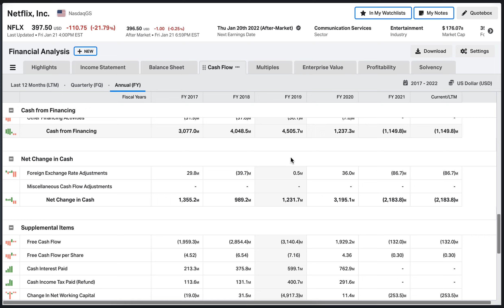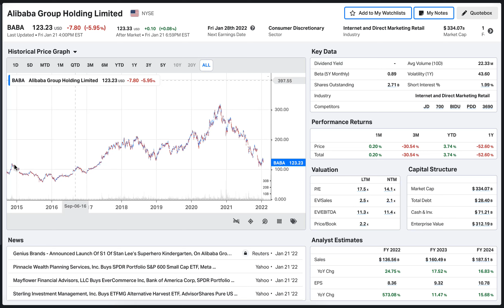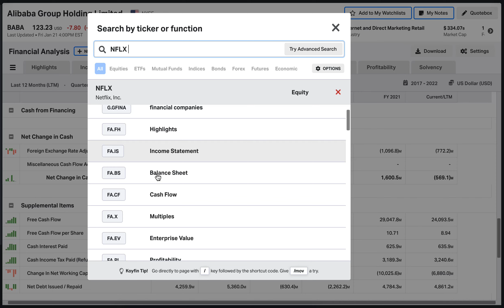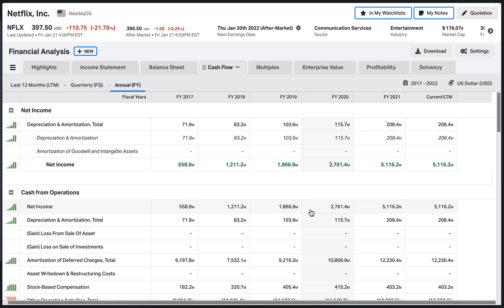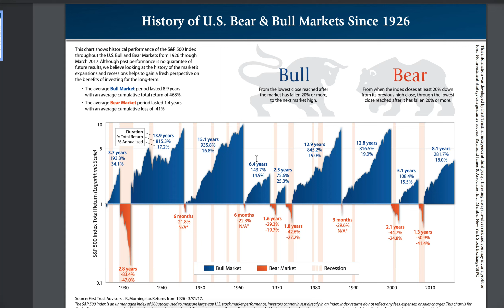Stock Market Crashes ! Here is What Happens Next..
Stock market keeps going lower and lower. What is the plan for investors now? Let's take a brief look on history and talk about investments that are immune from big stock market drops.